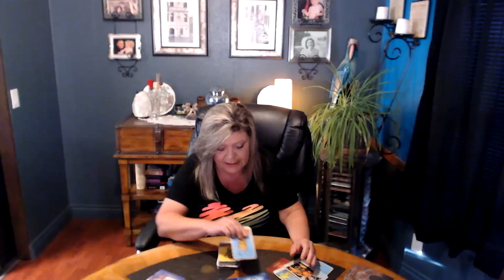LIBRA AUG 15 THEY'RE SO ANGRY! THEY MAY HAVE LOST THEIR TEMPER ON SOMEONE! A FALSE CONTRACT!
THIS PERSON IS RAGING AT THIS KARMIC AND BEING ACCUSED